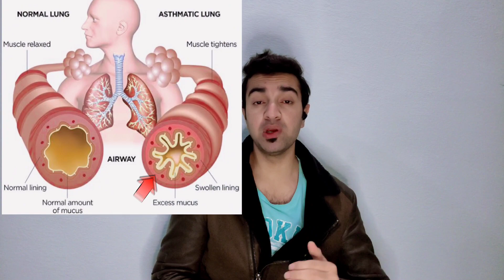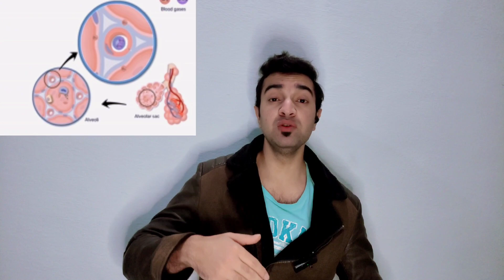What is Asthma Symptoms|Diagnoses and Treatment of Asthma in urdu|hindi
In this video i am talking about that What is asthma and their Symptoms Diagnoses asthma treatment,asthma symptoms asthma causes,asthma attack what is asthma causes of asthma,treatment of asthma causes of asthma disease symptoms of asthma cause of asthma ? what's the cause of asthma ?what is the symptoms of asthma,asthma (disease or medical condition) what causes asthma what is ashtma? asthma management asthma ka ilaj asthma bimari kaise hoti hai.